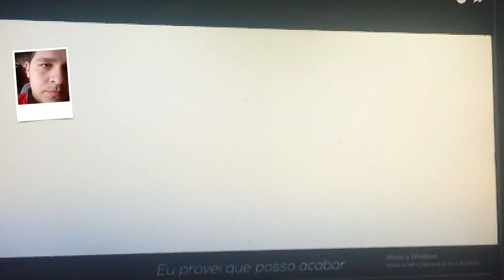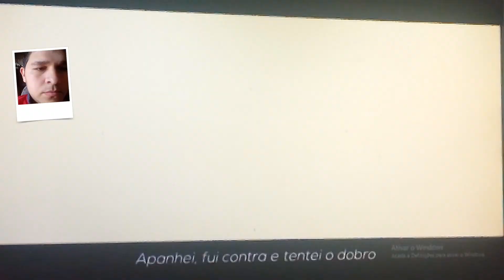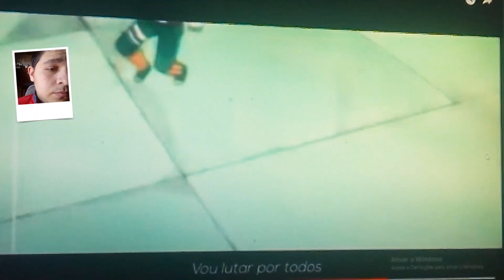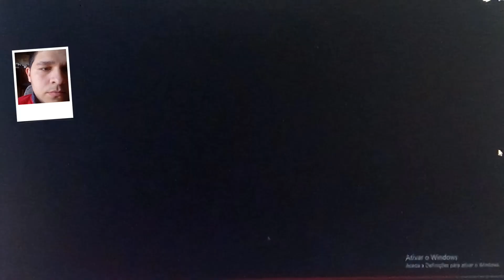reagindo ao rap do rock lee